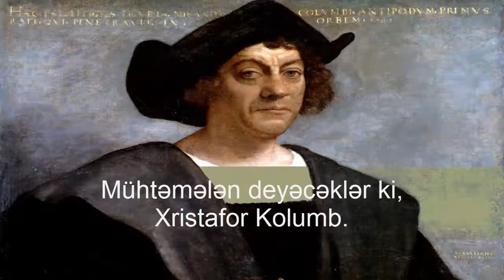Leif Erikson - Amerikaya Ayaq Basan İlk Avropalı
Videonun Mətni Aşağıdadır:

Hər hansı bir məktəblidən soruçsan:
-İlk dəfə Amerikaya ayaq basan Avropalı kimdir?
Mühtəmələn deyəcəklər ki, Xristafor Kolumb. Lakin bu doğru deyil. Amerika qitəsinə ilk dəfə ayaq basan Avropalı Leif Eriksondur. L.Erikson 970-ci ildə İslandiyada dünyaya gəlib.Atası Norveçli bir dənizçi olmuşdur.
L.Erikson Norveç Kralının əmri ilə Qrenlandiya adasına kəşfə gedir. Sonra kəşfini daha dərinləşdirmək üçün indiki Baffin adasına gəlib çıxır. Kəşfin bir sonrakı dəyənacağında L.Erikson Vnlanda çatır.
L.Eriksonun ölümündən sonra, bu gün onun adına bir çox heykəllər qoyulubdur.